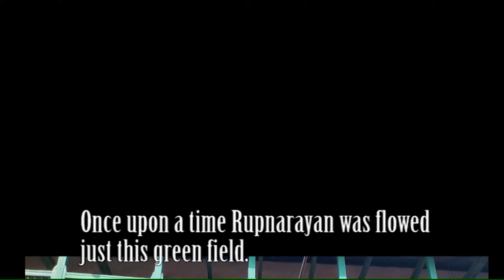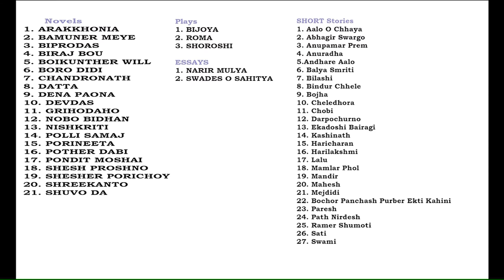Sarat Chandra House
Katha Sahitik Sri Sarat Chandra Chattopadhyay Famous house is situated on the bank of Rupnarayan River. Its a very calm quite, neat & clean & well maintained house, as well as historic place also. One day visit is must .